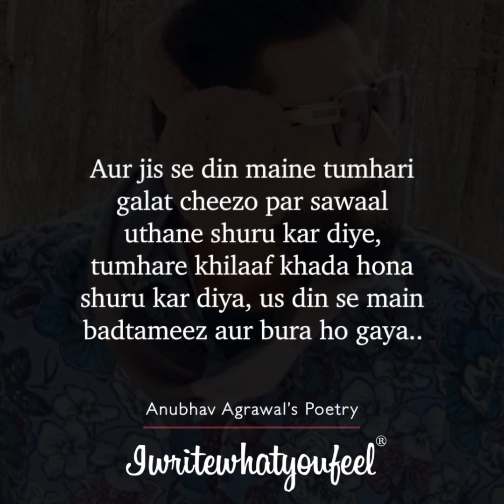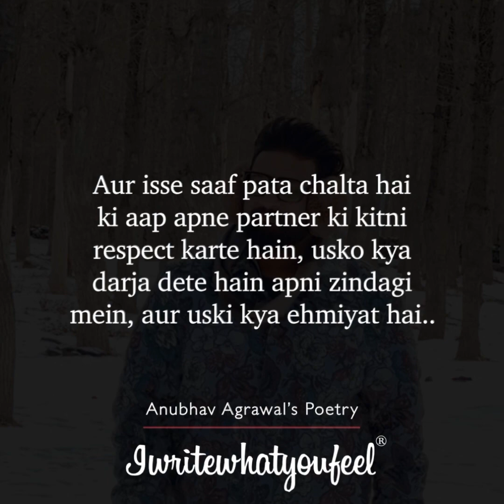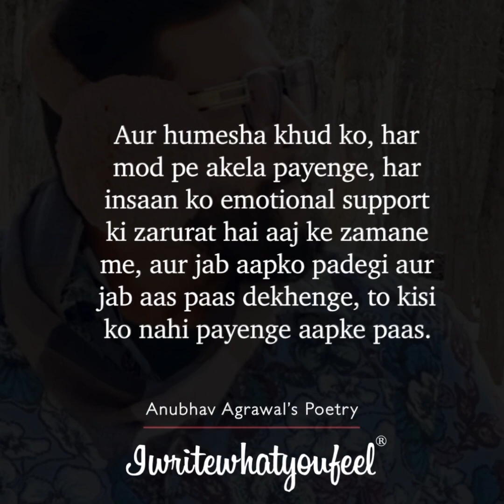Haan Mein Haan Milata Raha… 💔 Relatable Sad Words || Anubhav Agrawal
Buy my #1 National Bestseller Book MindF**ked: When It's 4A.M. and You Can't Stop Overthinking.